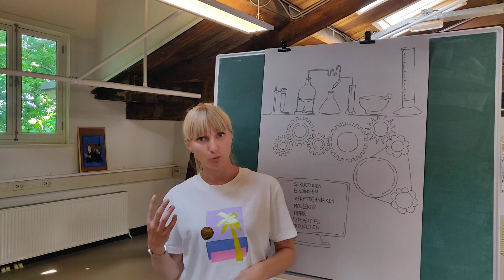Michelle Buitink (interieurdesign/textiel) stelt zich voor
Michelle Buitink geeft bij FluXus cursussen die te maken hebben met interieurdesign en textiel. Zij stelt zich graag aan je voor.
Meer weten over de cursussen die ze bij FluXus geeft? Ga naar en voer haar naam in bij het zoekvenster!